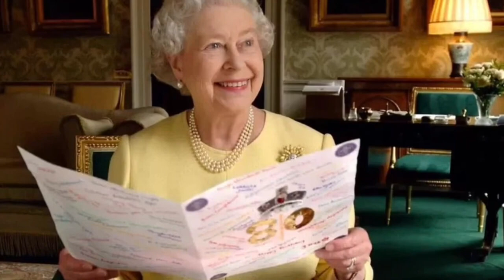A Life of Duty | Queen Elizabeth II of the United Kingdom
Elizabeth II was the eldest child of George VI then his wife Queen Elizabeth, the Queen Mother. In 1936, her father ascended the throne, after his brother abdicated. A 10 years old Elizabeth was thrust into the position of heir presumptive and only 16 years later, she ascended the throne herself after the premature death of her father.

Timestamps:
0:00 Intro
0:30 Childhood
3:41 Wedding
5:03 Ascension to the Throne
9:18 Later Life
11:40 The Death of Elizabeth II